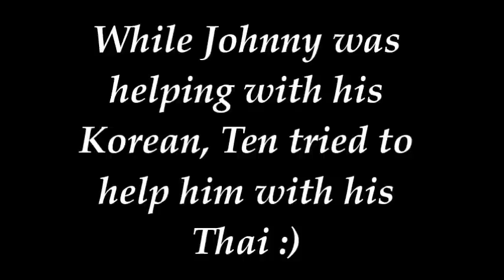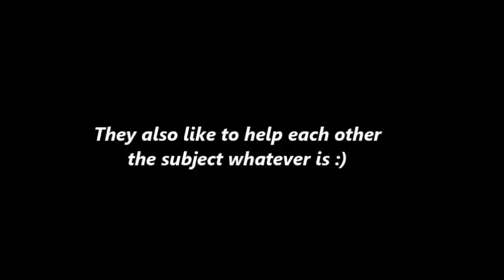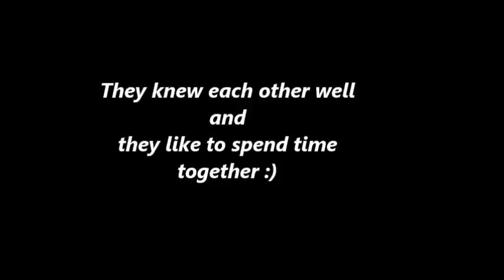[2/3] NCT Johnny & Ten bromance [funny&cute moments]